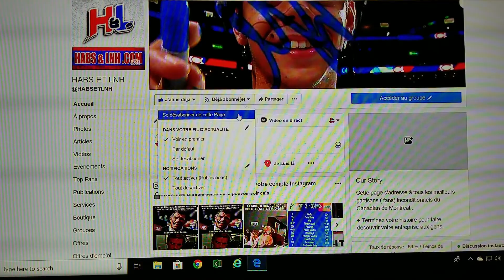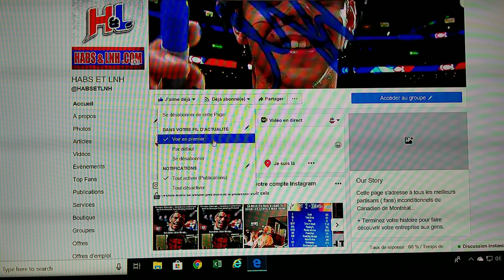Voyez comment de jouer l'algorithme Facebook